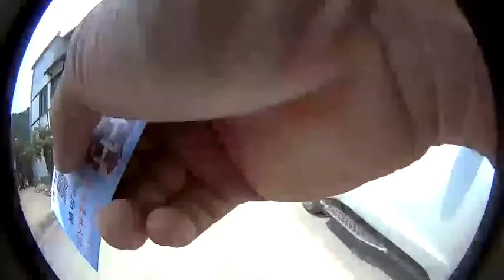金門住宿 金門網路電視台報導 榮耀歸給主 水頭聚落 珠山聚落 陶然居 金門民宿 拍微電影